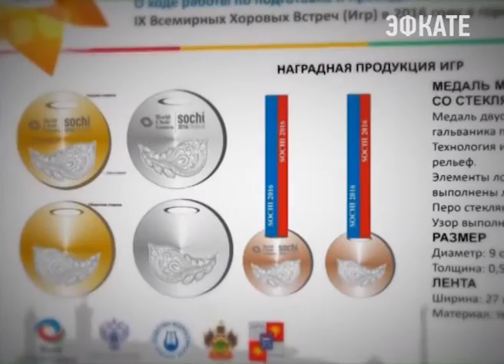6 июля в Сочи стартуют Всемирные хоровые игры Новости Эфкате Сочи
Сегодня в администрации Центрального района города во время совещания прошла презентация символики, гимна и формы участников певческой Олимпиады.

Жар-птица — символ 9 Всемирных Хоровых Игр. По мнению представителей российской части оргкомитета именно этот сказочный персонаж символизирует культурное и этническое многообразие страны, а каждое перо олицетворяет отдельную народность проживающую в России. Пока символ Певческой Олимпиады — это только рисунок. Но скоро такие же жар птицы, но уже в виде сувениров разлетятся во все концы мира вместе с участниками гостями хоровых игр. Медали для победителей певческой олимпиады будут выполнены из металла со стеклянными вставками в виде пера. Их диаметр 9 см. Кубки из латуни. Их высота — 30 сантиметров. У волонтёров, и у организаторов — будет своя форма. Уже к 20 июня Сочи украсят в цвета певческой олимпиады Гимн по традиции есть у каждых Хоровых игр. Автор песни, которую будут ассоциировать с Сочи — наш земляк, заслуженный работник культуры Кубани Игорь Шадюк. Главными событиями 10 дневного певческого марафона станут открытие закрытие Игр, форум Всемирного хорового общества и парад участников.

Сочи. Новости.
Телеканал Эфкате.